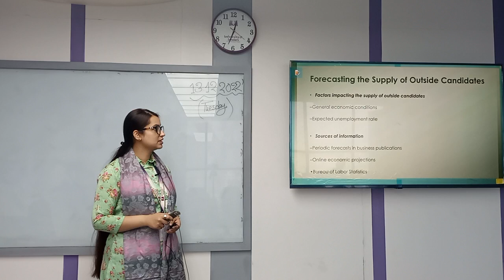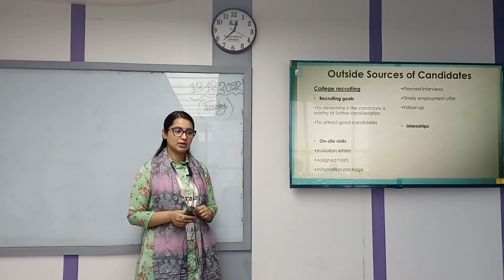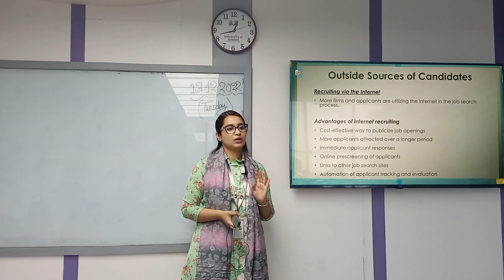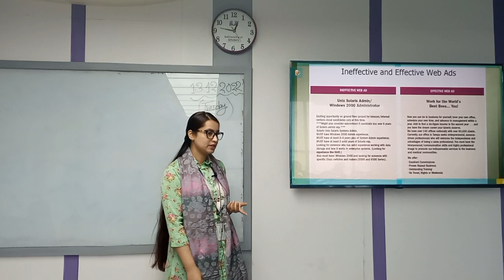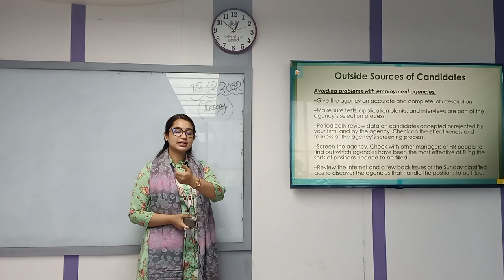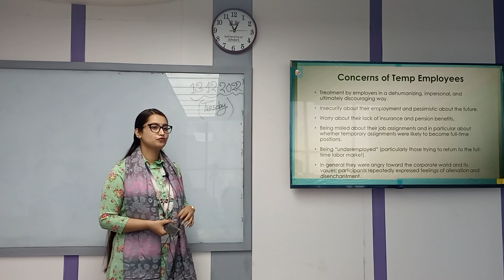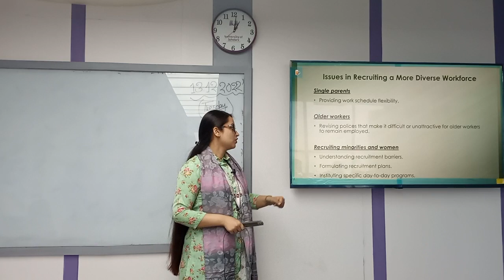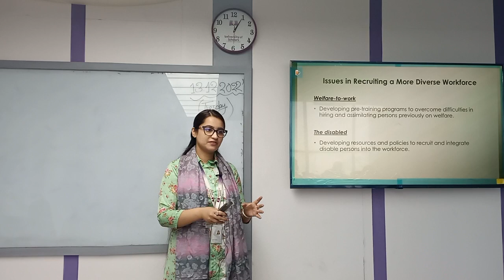Fundamental of HRM | Lecture - 11 | BBA | Tazin Ahmed | University of Scholars